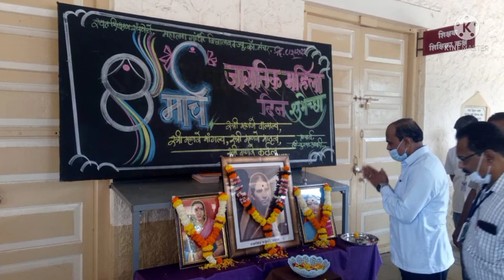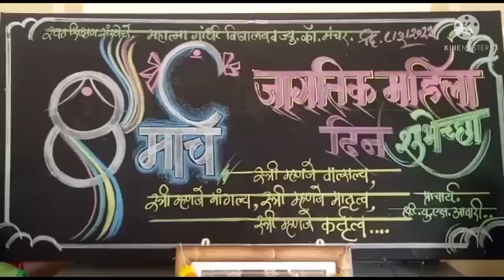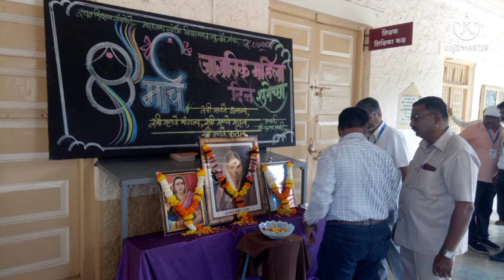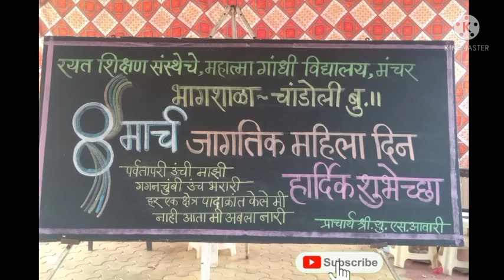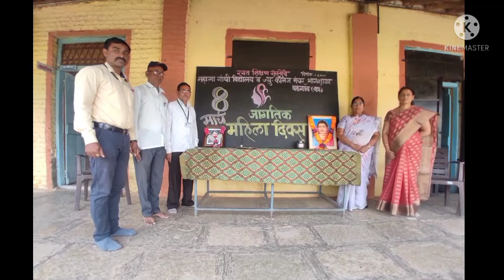जागतिक महिला दिन - MGV मंचर , भागशाळा - चांडोली व वडगांव येथे साजरा | विद्यार्थ्यांची सुंदर भाषणे